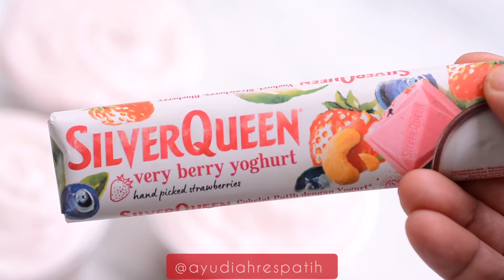Strawberry Cheese Cake dessert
Enaaaak bgt ini momss... aslii seger gt.. cm sy agak kurang yakin ini takaran kental manisnyah hahahah lupaaa 50 apa 75 gr yaa😭, pas bikin ga dicatet😟.
lapis 1
1 Bks biskuit  Marie
1,5 SDM mentega

lapis 2
9 buah strawberry
1 SDM yoghurt (Cimory Greek yogurt)
65 gr whipcream bubuk (haan)
120 ml air es
75 gr kental manis
100 gr keju oles (Spreedy prochis)

topping
remahan biskuit
strawberry
Silverqueen
Alat Yang dipake  chopper @mitochiba.id Ch 100,
Spesifikasi Chopper Mitochiba  CH 100 ( 2 pisau)
🌺Harga 529 Rb
🌺Dapet 2 Gelas : 1.5 Liter dan 700 Ml 🌺Pisau 2 Lapis 1 di indonesia ( Double blade)
🌺bisa cincang daging/ ayam/ikan/bumbu dapur/ buah/ es batu  sampai haluss sekali 🌺Garansi 1 Tahun, 24 Service Center seluruh indonesia
Info: Giling Daging/Ikan/ Ayam Maximal 500 gr ( tabung 1.5 L) karena daging seratnya susah di halusin. Untuk Buah/Bumbu2an bisa di maximalin kapasitasnya.